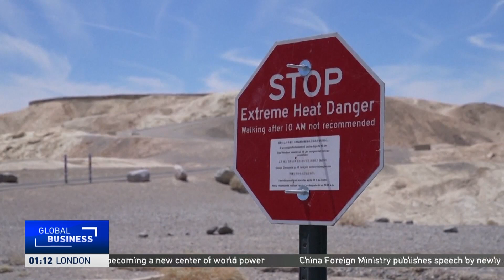Global Business: Heat Strikes U.S. Coast to Coast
CGTN's Sean Callebs speaks with Anjan Bose about the record high temperatures and the impact it will have against the U.S.'s electric grid.